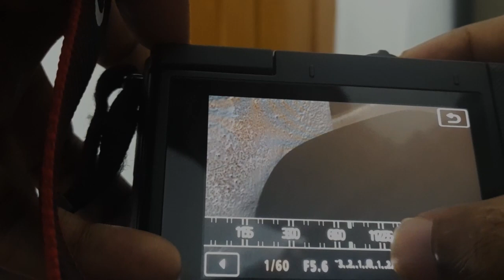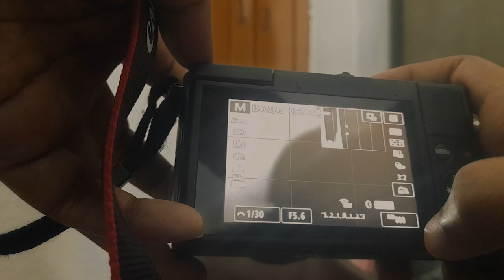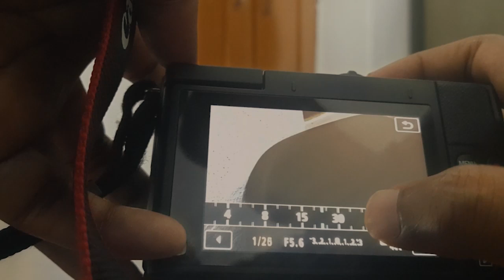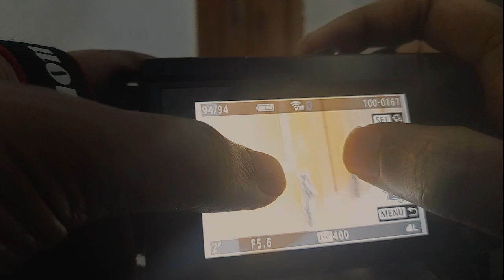DSLR Photography : Shutter Speed - Day to Night Photo Convert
About Video:
This is dslr photography tips video.Here in this video, I show you how you can control the light in the scene using camera shutter speed.Using this tip you can turn a day looking photo to night photo.

This channel is about information and education related content.
you will find information videos related to technology ,video editing ,film making
You will also find education videos like tutorial on graphics.
I also give tips and tricks regarding security of mobile , computer .